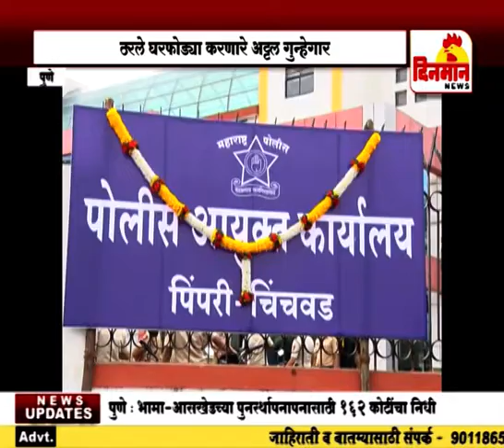चक्क इंजिनियर आणि सुशिक्षितच अट्टल गुन्हेगार 29 ऑगस्ट 2018